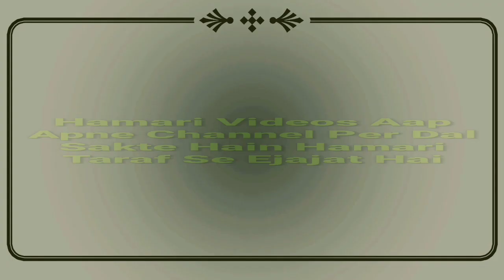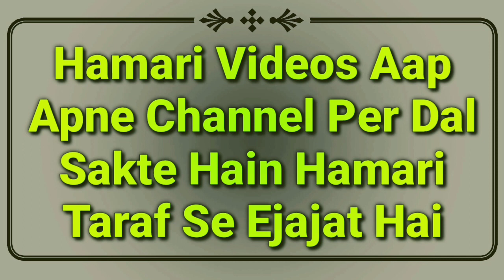Ashura 40 Rakat Khas Namaz | 10 Muharram Ki Nafil Namaz | Ashura Ki Namaz Padhne Ka Tarika | MARB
10 muharram ashura ke din 40 rakat ik khas nafil namaz padhte hain or kehte hain ke is se jannat me ghar ban jayega is video me isi ke bare me bataya gaya hai by Mufti Abdur Rahman Banahara MARB Deeni Malumaat YouTube Channel

2⃣ WhatsApp Par Ham Se Judne Ke Liye Aap Apne WhatsApp Number Se Hamare WhatsApp Number Ko Apna Naam Aur Mukammal Adress Ke Saath Add Likh Kar SMS Send Karen,

3⃣ Koi Sawal Yani Masla Masaail Puchna Ho To Aap Comment Ke Zarya Puch Sakte Hain Ya Mufti Sahab Ke Number Par Call Kar Ke Puch Sakte Hain,

4⃣ Channel Ke Bare Mein Kuch Batana Ho Ya Aap Apni Video Dalna Chahte Hain To Rabta Kar Sakte Hain,
🌎MARB🌎
Channel By :- Mufti Abdur Rahman Banahara
Full Adress:-